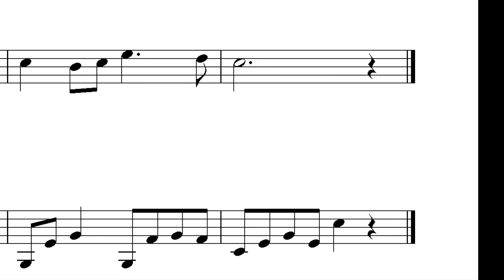Cristmas songs: Tu mazā klusā Bētleme Duo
Tu mazā klusā Bētleme  divām ģitārām